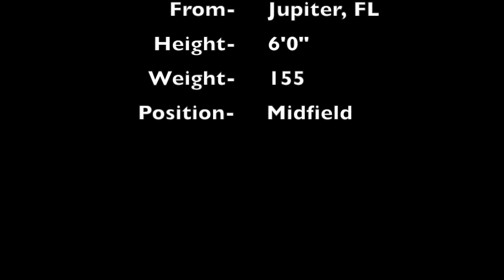Jack Kilian Freshman Year Lax Highlights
Freshman Year Highlights C/O 2019
Oxbridge Academy

Song- Don't Let Me Down (illenium remix)